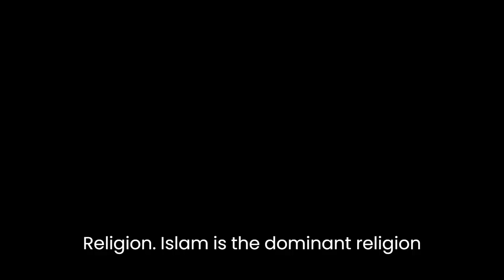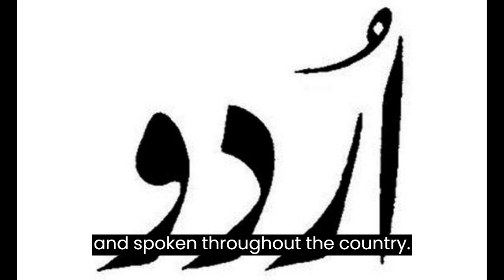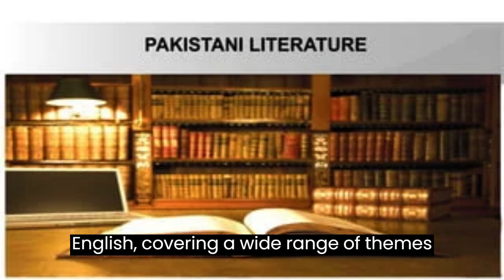Immersing in Pakistani Culture: Traditions, Festivals, and Diversity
Here, we bring you the latest and most engaging content about the people, culture, history, and natural beauty of this vibrant and diverse country. Whether you're a local or a curious traveler, our channel aims to showcase the many facets of Pakistan and bring its fascinating stories to life.

Our videos cover a wide range of topics, from the bustling cities of Karachi, Lahore, and Islamabad, to the breathtaking landscapes of the Northern Areas, Balochistan, and Sindh. We also explore the rich traditions of Pakistani cuisine, music, art, and fashion, as well as the remarkable achievements of its people in fields such as science, technology, and sports.

Our team of experienced and passionate content creators works tirelessly to bring you high-quality videos that are informative, entertaining, and visually stunning. We use state-of-the-art equipment and techniques to capture the beauty and essence of Pakistan, and we strive to provide an authentic and engaging experience for our viewers.

So, whether you're looking for travel inspiration, cultural insights, or just a deeper understanding of this fascinating country, you've come to the right place.